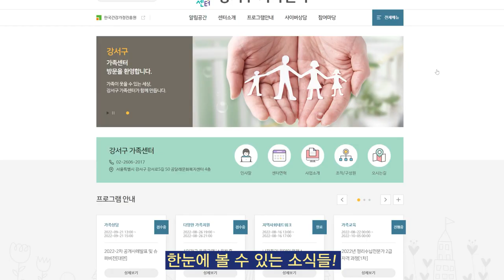[CC] 구청 가려면 몇 번 버스 타야 되나요? 메타버스요ㅋㅋㅋ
어디 가시는 길이세요? 아 지금 구청 가신다고요?
그럼 간단하게 메타버스 타고 방문하세요!

 - 영어 : Sam Kim
 - 베트남어 : GIANG RU BI
 - 중국어 : XU HUIQI
 - 일본어 : IWAYA SATOMI
 - 인도네시아어 : miji925